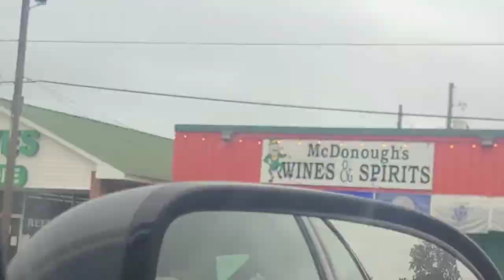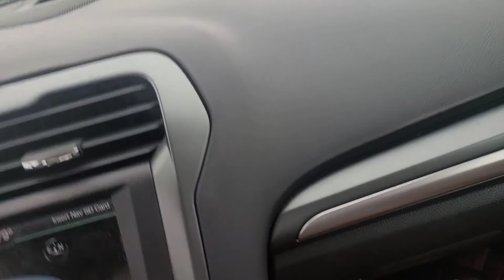I GOT A YORKIE PUPPY!! || FIRST 48 HOURS WITH A NEW PUPPY | Teacup Yorkie puppy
I have always wanted a girl puppy, but growing up, we ALWAYS had boys! When I asked my mom why, she said, "Girls were never available!" lol Well FINALLY, babe surprised me with our very FIRST girl dog. WATCH as we spend the first 48 hours with out sweet Princess Lily!!